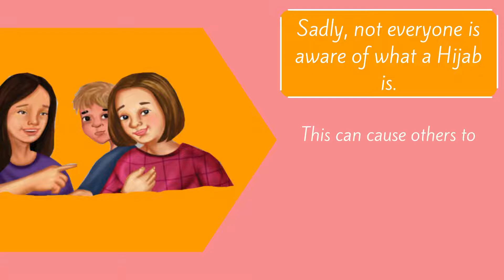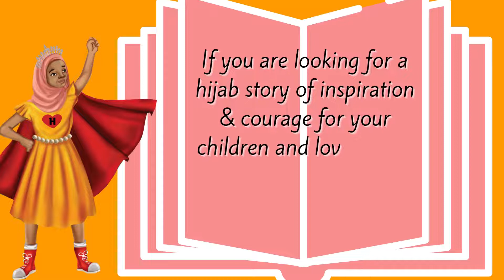Proud in Her Hijab book trailer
What happens when curious children speculate about Iman’s hijab?

“Is she bald?”

“Is her hair dirty?”

There is a fine line between curiosity and ridicule.

Iman must find courage to face the school children.

Proud in Her Hijab is a story that empowers and uplifts girls who choose to wear a hijab while encouraging friendship and respect.

If you are looking for a hijab story of inspiration & courage for your children and loved ones, look no further.

This book is for you!